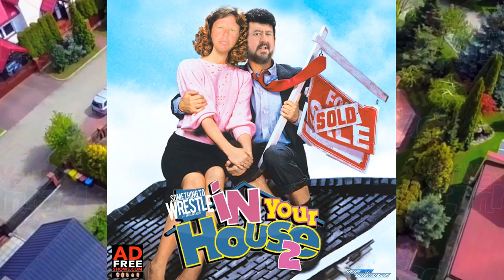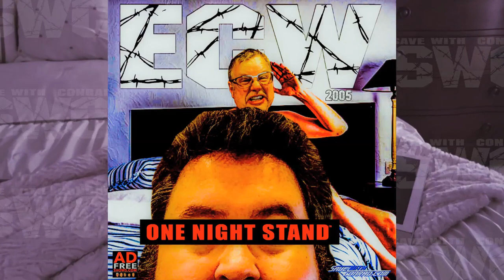STW #291: Vince McMahon vs The World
On this special episode of Something to Wrestle, it's THE Megasode we have all been waiting for…Vince McMahon vs. The World! For over 4 hours, we revisit some of the most classic Vince stories including courtroom battles, feuding with top guys, killing the competition, and so much more!
Written and compiled by Steve Kaufmann
Hosted by Paul Bromwell

BREAKDOWN
0:00:00 SaveWithConrad.com
0:01:26 INTRODUCING Vince McMahon vs The World
0:02:49 Vince McMahon vs how people describe him
0:33:27 Vince McMahon vs Bruce Prichard
1:00:25 Vince McMahon vs The Courts
1:37:02 Vince McMahon vs Top guys
2:00:14 Vince McMahon vs WCW
2:41:09 Vince McMahon vs NO ONE
3:20:36 Vince McMahon vs the early 2000s
4:04:22 Vince McMahon vs Retirement
4:04:57 Outro
4:05:18 ENDCARD

Thanks for supporting the podcasts! Now let's SAVE you some MONEY!

Whether you're looking to buy a home, sell your home, save money on your current home, or get out of debt faster -- you're in the right place! You don't need perfect credit or money out of your pocket to find out how much money you can save for FREE!